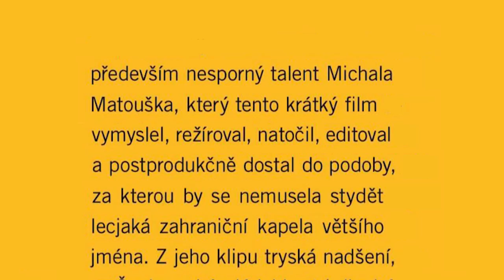Klip BEATY HLAVENKOVÉ a DAVIDA STYPKY in memoriam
Představení prací režiséra klipu - Michala Matouška, podbarveno muzikou Beaty Hlavenkové